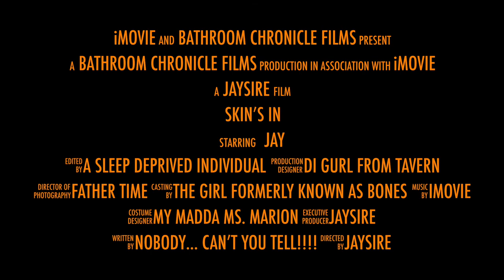Skin’s IN: Every Day Skincare Routing for Acne and Hyperpigmentation ( TRAILER )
My current skin care routine that has saved me from adult acne and helped with my hyperpigmentation. A simple skincare routine with some drug store brand products that really helped me minimize my acne / hormonal breakouts and lightened the look of my hyperpigmentation on my face and chest.